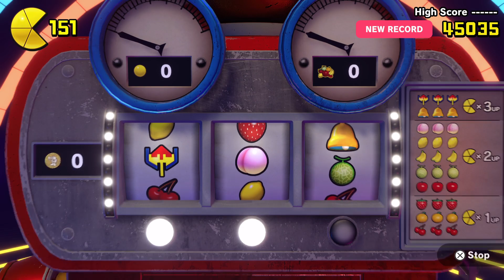Lets Play PAC-MAN WORLD Re-PAC Part 18: Down the Tubes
Ok, now I'm being tested. 3 misses and I lost the maze the 1st time?! SHAMEFUL DISPLAY! Now I could have missed saving Pac-Boy just to unlock the "bad" ending but not after that pathetic effort. I needed to redeem myself and hopefully I paid my dues.

Please support the official release of Pac-Man World Re-Pac.